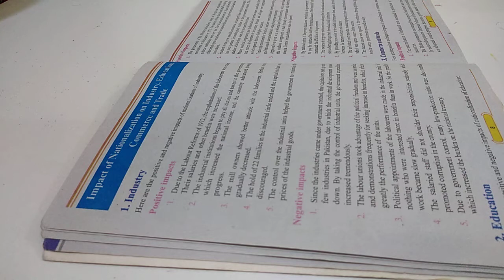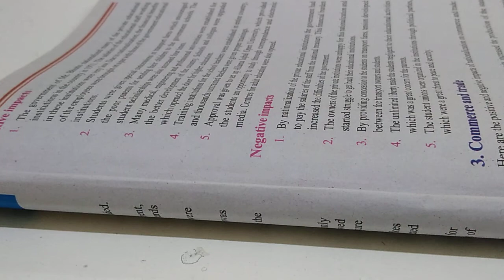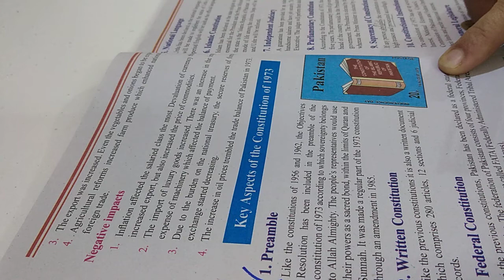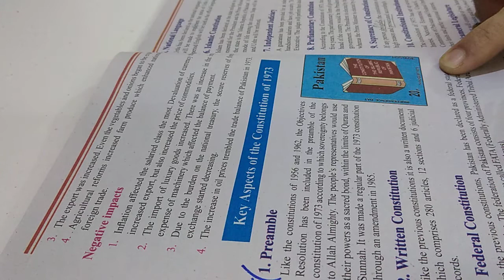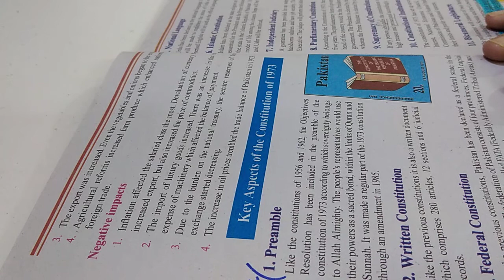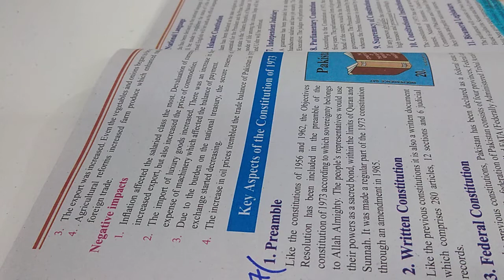Class X Pak. Studies Ch. 1 lecture 2